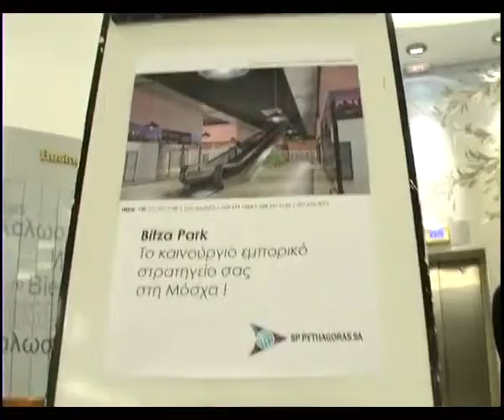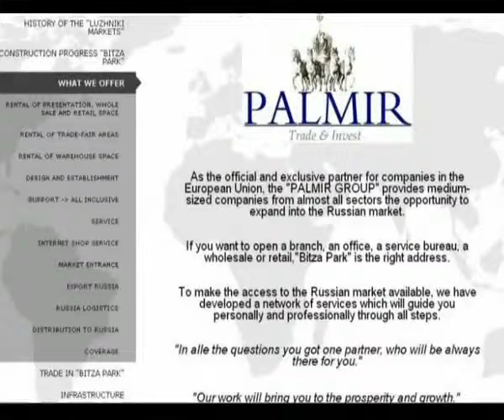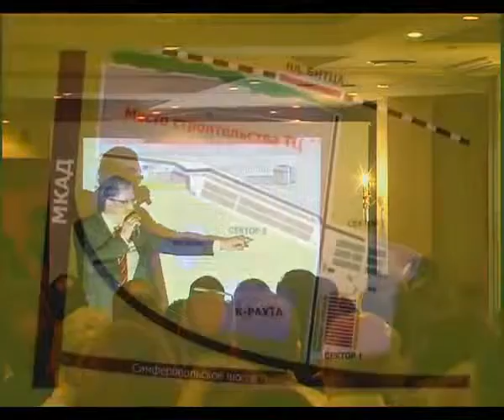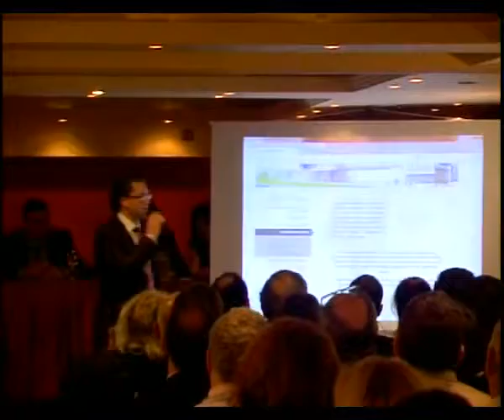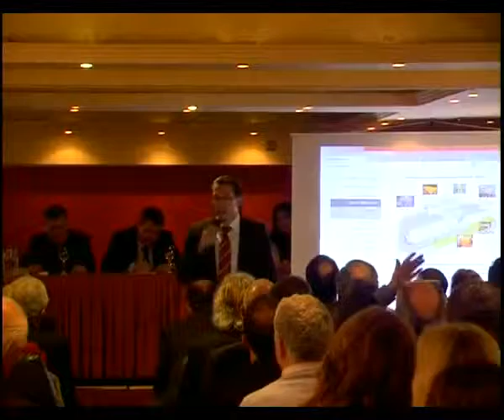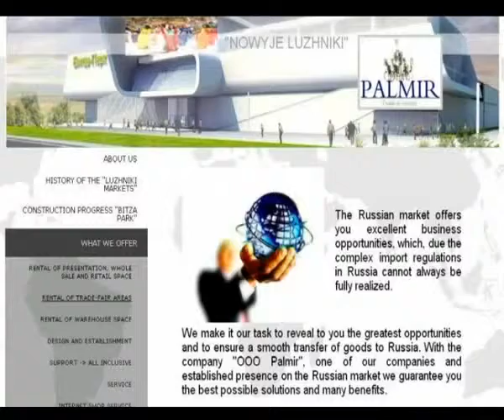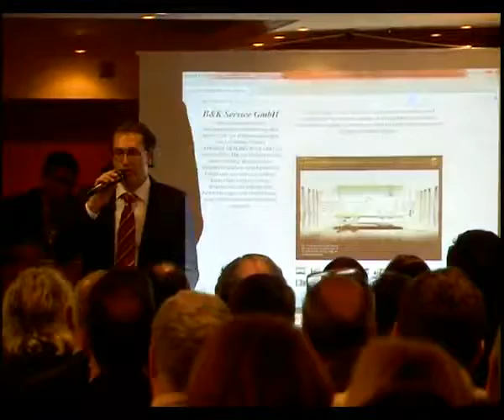Ρώσικη αγορα - BITZA PARK 1 στην καρδια της Μοσχας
Παρουσίασει μεγαλύτερου εμπορικού κέντρου χονδρική και λιανική - BITZA PARK, που βρίσκεται στη Μοσχα, για ελληνες επιχειριματιας.